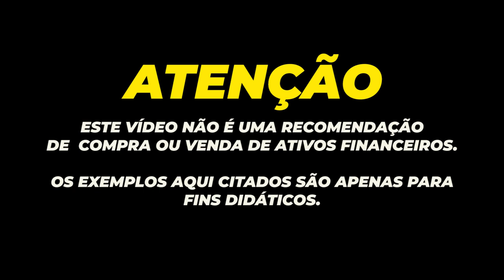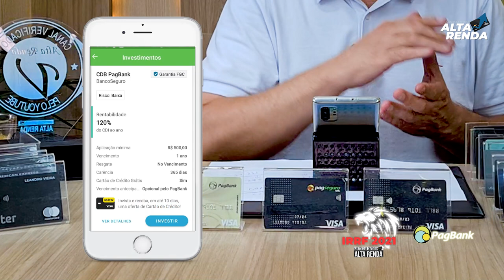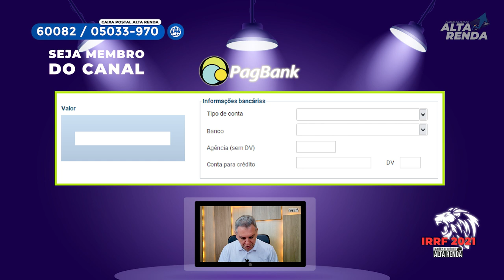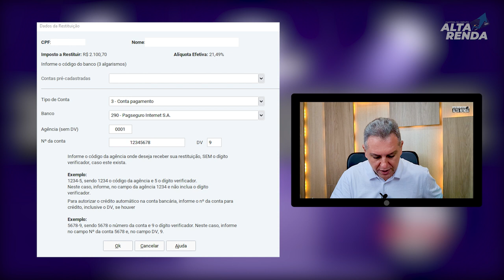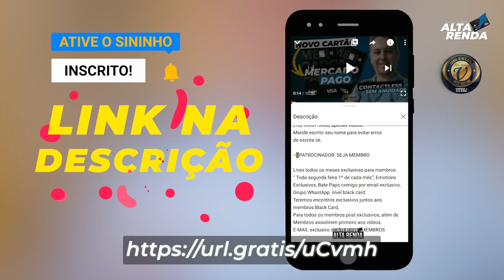💳NOVIDADE NO "PAGBANK" AGORA É POSSÍVEL RECEBER IRRF 2020/2021, E RENDER MAIS QUE A POUPANÇA.